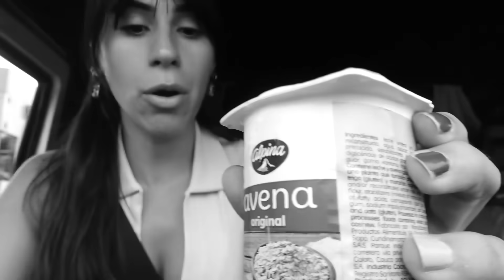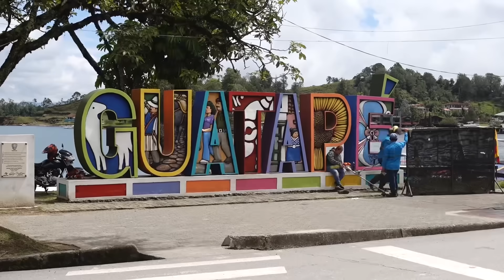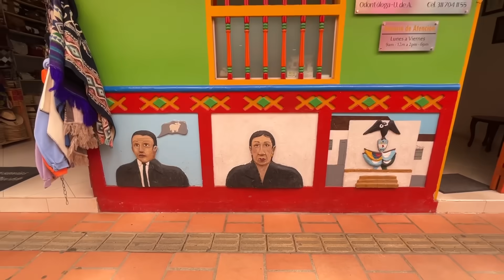LA CIUDAD que SE PERDIÓ bajo el agua 🧐 Guatape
👉El miedo hizo que tome esta decisión 🇨🇴

Viajeros con la salud no se jode y es por eso que RECOMENDAMOS

Seguinos en Instagram y TikTok como📷 Americando_